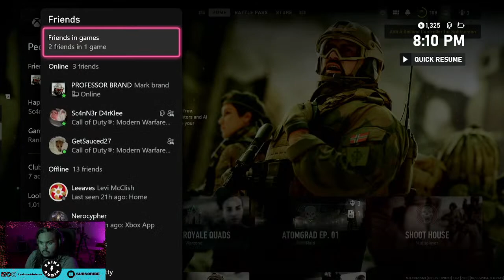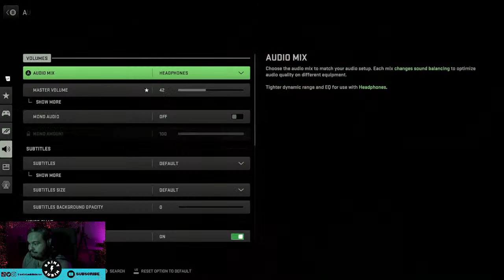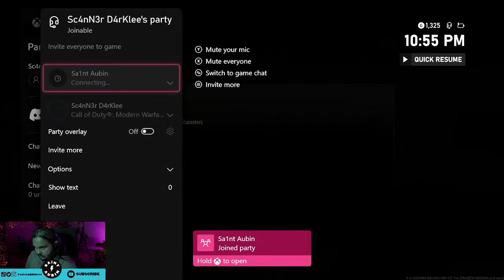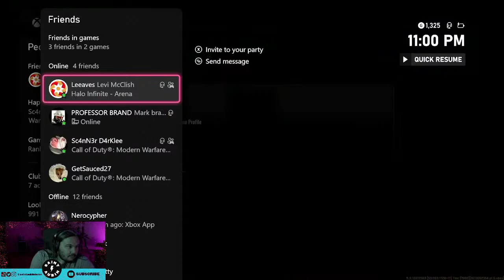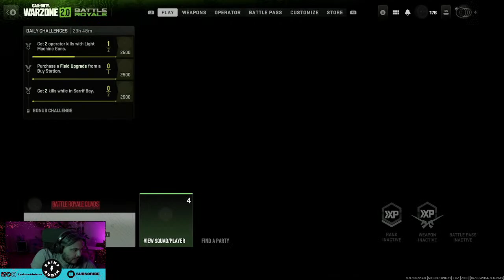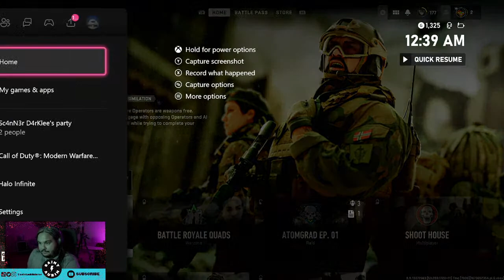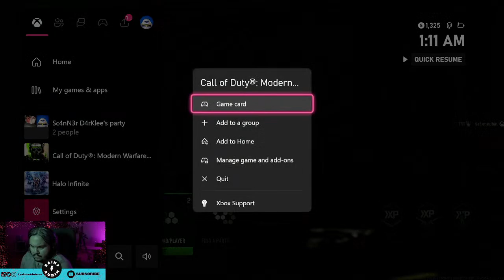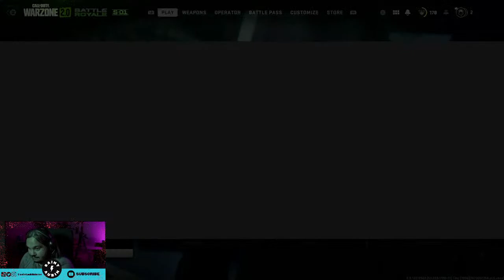Warzone Friday Night Most Entertaining Streamer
Grinding Warzone All Day. Maybe some Halo.

Follow me before I'm cool.